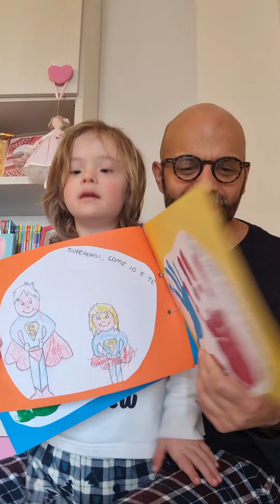la festa del papà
buona festa del papà